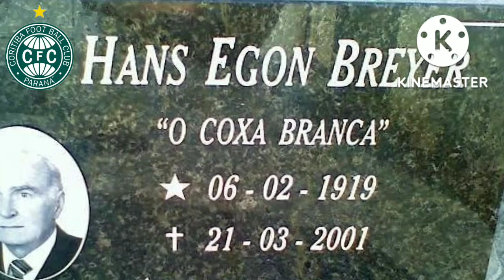⛔1 FATO QUE VOCÊ NÃO SABE SOBRE CADA TIME DA SÉRIE A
Você sabe qual a origem do nome do Corinthians? De onde surgiu o Flamengo? Quantos times Santos existem no mundo? Porque o Avai Futebol Clube tem esse nome?
Essas é outras curiosidades do futebol brasileiro eu te conto aqui neste vídeo... É 1 fato sobre cada Clube da série A do campeonato brasileiro!

E deixe o seu like para melhorar a divulgação do canal!

Obrigado ;)